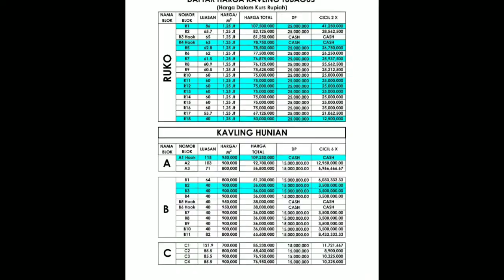Tanah Kavling Jl. baru Tembong-Ciomas Kampung Benoa, Serang Banten